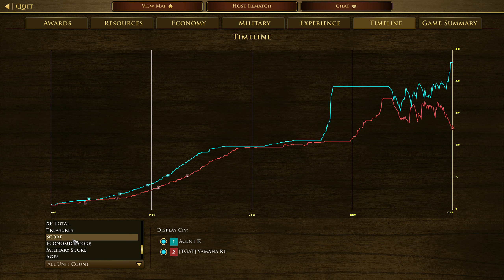Age Of Empires III Portugal vs Ottoman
Interesting Map. Portugal def benefits in a tight heads up fight. But He also had two nats and could have won the start fight hard. I think On a map like this, you have to pain the map with barracks at the start. Perhaps he was being nice since he had nats and I didn't? idk